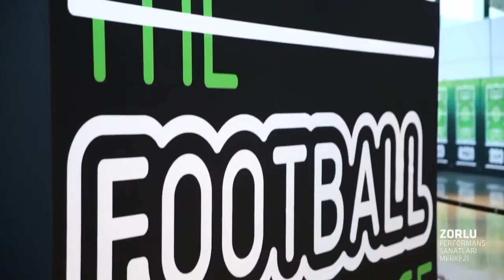Maçın Golü - Gökhan Özdemir - Los Blancos FC / ISTANBUL / iddaa Rakipbul Ligi 2016 Açılış Sezonu